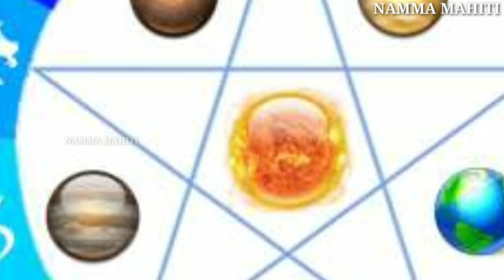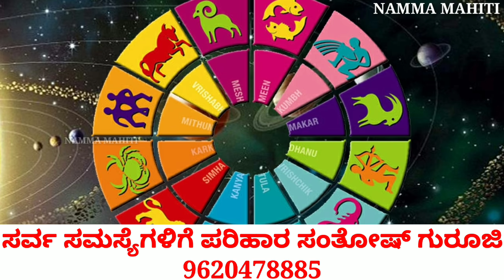ಮೇ 1 ತಾರೀಖಿನಿಂದ ಈ 8 ರಾಶಿಗಳಿಗೆ // ಎಲ್ಲಿಲ್ಲದ ಅದ್ರುಷ್ಟ ಶುರು // ಗಜಕೇಸರಿ ಯೋಗ ಬರಲಿದೆ // Kannada astrology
ಸ್ನೇಹಿತರೆ ನಿಮ್ಮ ಜೀವನದಲ್ಲಿ ಏನೇ ಸಮಸ್ಯೆಗಳಿದ್ದರೂ ಇದ್ದರು ನಮ್ಮ ಗುರೂಜಿಯವರು ಶಾಶ್ವತ ಪರಿಹಾರ ಮಾಡಿಕೊಡುತ್ತಾರೆ ಕೆಳಗಡೆ ಕಾಣುತ್ತಿರುವ ನಂಬರಿಗೆ ಕರೆ ಮಾಡಿ ಒಂದೇ ಕರೆಯಲ್ಲಿ ನಿಮ್ಮ ಶಾಶ್ವತ ಪರಿಹಾರ ಮಾಡಿಕೊಡುತ್ತಾರೆ ನಮ್ಮ  ಗುರೂಜಿ ಅವರು ಸ್ನೇಹಿತರೆ ಈ ವಿಡಿಯೋ ನೋಡಿ ನಿಮಗೆ ಅನ್ನಿಸುವ. ನಮ್ಮ ಕಾಮೆಂಟ್ ಬಾಕ್ಸ್ ನಲ್ಲಿ ತಿಳಿಸಿ ಹಾಗಾಗಿ ಈ ವಿಡಿಯೋ ಈ ಮಾಹಿತಿ ನಿಮಗೆ ಇಷ್ಟವಾದರೆ ನಮ್ಮ ಚಾನೆಲ್ ಗೆ ಸಬ್ಸ್ಕ್ರೈಬ್ ಆಗಿ ಪಕ್ಕದಲ್ಲಿರುವ ಬೆಲ್ ಐಕಾನ್ ಕ್ಲಿಕ್ ಮಾಡಿ ಧನ್ಯವಾದಗಳು.

And

Hello app :- [Check out Namma Mahiti page for more viral content!]